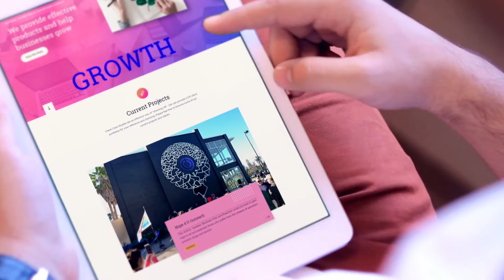National Marketing Agency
mcacgency.info